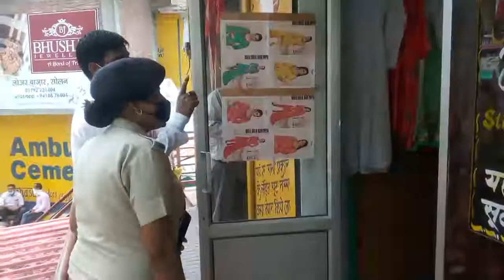तहसीलदार ने किया बाजार का Surprise Visit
तहसीलदार संगड़ाह आत्माराम नेगी द्वारा सोमवार को Bus-Stand बाजार में 💯 के करीब दुकानों का औचक निरीक्षण किया गया। इस दौरान उन्होंने दुकानदारों को Mask पहनने, सेनिटाइजर के इस्तेमाल तथा दुकान के अंदर लोगों को न बैठे देने के निर्देश दिए। कस्बे में मौजूद Beauty Parlour तथा सेलून चलाने वाले को प्रशिक्षण के दौरान दिए गए निर्देशों का अनुपालन को कहा गया। सिरमौर में बढ़ते Corona Cases के बीच बिना Facecover दिखे लोगों को चेतावनी दी गई।